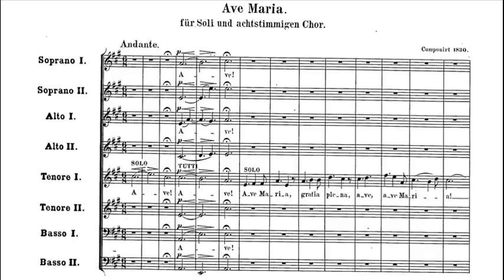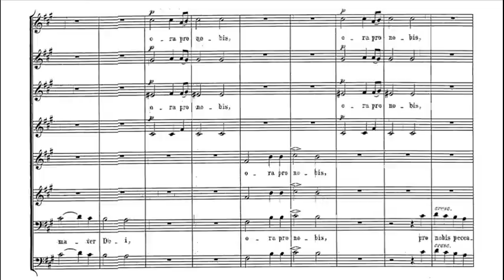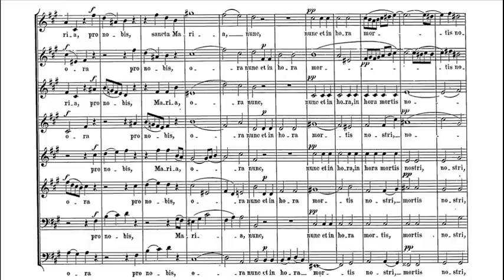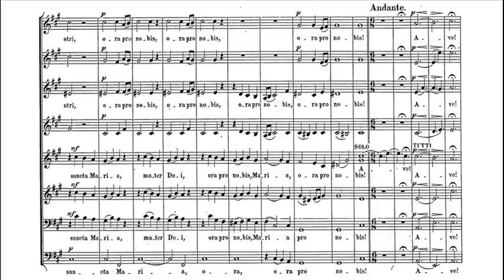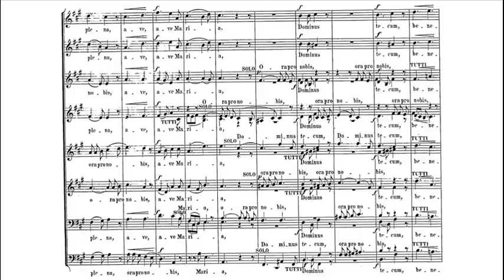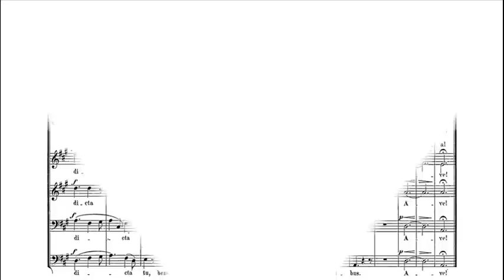Mendelssohn - Ave maria (op. 23 no. 2)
Felix Mendelssohn Bartholdy (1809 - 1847):
AVE MARIA for 8-part chorus

00:11 : Ave Maria (Andante)
02:48 : Sancta Maria (Con moto)
04:50 : Ave Maria (Andante)

Mendelssohn composed this beautiful 8-part motet in 1830. In a letter of 30 november he wrote: "In the Ave Maria, which is a greeting to Mary, it is a tenor who constantly sings before the chorus, and all alone from beginning to end." The final version turned out differently: The tenor and the chorus alternate in the two outer sections, while the middle 'con moto' section, imploring the Virgin to pray for us sinners, is an expansive, densely textured eight-part polyphonic movement. Originally written a cappella, the Ave Maria was later endowed with an accompaniment for organ or instrumental ensemble (clarinets, bassoons, cellos and basses).

Dominus tecum,
nunc et in hora mortis nostri.

Hail Mary, Mother of God,
Pray for us sinners
Now and in the hour of our death.

Hervé Lamy (tenor)
Johan Huys (organ)
Ensemble Vocal de La Chapelle Royale (Paris)
Collegium Vocale de Gand (Ghent)
Conducted by Philippe Herreweghe

Recorded May 1984 in L'eglise des Carmes, Gand (Church of the Carmelites, Ghent, Belgium).